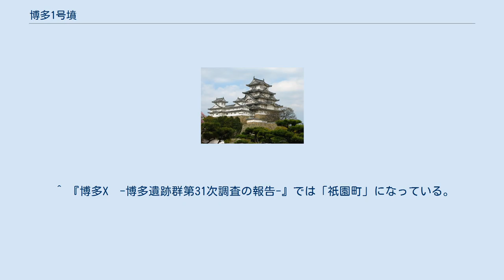博多1号墳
博多1号墳（はかたいちごうふん）は、福岡県福岡市博多区に位置する博多遺跡群から発見された、博多区御供所町1番と博多区御供所町65番地および66番地に存在した前方後円墳である。
 1985年（昭和60年）5月に、西日本鉄道株式会社によるビル建設に伴い、東側の約1745平方メートルが発掘調査された（博多遺跡群第28次調査）。
その1年後に、西側の約160平方メートルがアイチコーポレーションによるビル建設に伴い発掘調査され（博多遺跡群第31次調査）、前方後円墳の形状に沿って葺石が残っていること、わずかながら埴輪などの遺物が出土したことから、前方後円墳の存在がはっきりとした。
 その後、残っていた葺石や小石室は、西鉄祇園ビルの建設にともない周囲の古代から近世の遺構とともに消滅した。
現在、跡地には西鉄祇園ビルと博多セントラルビルが建ち、古墳があったことを示すものは何も残っていない。
 残存する葺石の配列から、全長約60メートルから70メートル、後円部直径約40メートルと推測され、同じ福岡平野では那珂八幡古墳（古墳時代初頭）、老司古墳（4世紀後半）に匹敵する規模を持つ。
 古墳の主体部は墳丘もろとも削平された後であったが、周溝埋没後には後円部の周辺に7基の小石室が前方後円墳の葺石や石室の石材を用いて築かれた。
その内1基は赤色顔料が塗布された石材を用いており、主体部は装飾古墳であった可能性も指摘されている。
 出土した埴輪は大半が円筒埴輪だが、量は多くないものの形象埴輪の破片も出土した。
ただしどのような形に復元できるかは不詳。
いずれも赤色顔料が塗布されてある。
この他、古墳に関連する遺物として、周辺の中世・近世の遺構から碧玉製管玉、鉄鏃、金環が出土している。
 埴輪の形状や小石室の構造から、前方後円墳の築造は4世紀末から5世紀初頭（古墳時代中期）、小石室の築造は6世紀後半から7世紀後半であると推定される。
葺石の列が平安時代の溝により切られている場所があることから、平安時代には墳丘の崩壊がかなり進行していたことがわかっている。
 博多1号墳のほかにも、博多遺跡群には古墳と思われる場所が存在する。
 博多1号墳の北東側約100メートルの博多遺跡群第109次調査区（博多区博多駅前1丁目、現在の第14岡部ビル付近）では、前方後円墳のものと思われる周溝か検出されており、円筒埴輪の破片が周溝と周溝と同じ調査区の中世から近代までの遺構から出土した。
一部は赤色顔料が塗布され、5世紀後半に比定されている。
 博多1号墳の西南西約200メートルの博多遺跡群第166次調査区（博多区祇園町、現在の福岡商工会議所向かい側）でも、前方後円墳のものと思われる周溝か検出されている。
 博多1号墳の南西側約500メートルの博多遺跡群第171次調査区（博多区祇園町、現在のキャナルシティ東側）では、御笠川に伴う堆積と中世から近代にかけての遺構から、赤色顔料が塗布された円筒埴輪と家形埴輪の破片が出土している。
さらに、明治初期に埋められた房州堀の埋土から人物埴輪の頭部が出土している。
 ^ 『博多X　-博多遺跡群第31次調査の報告-』では「祇園町」になっている。